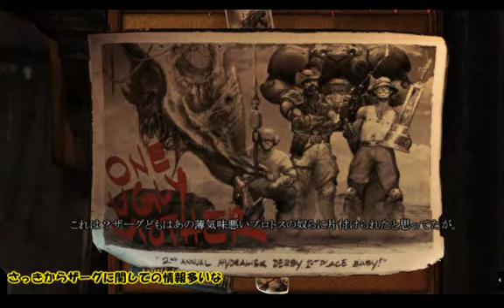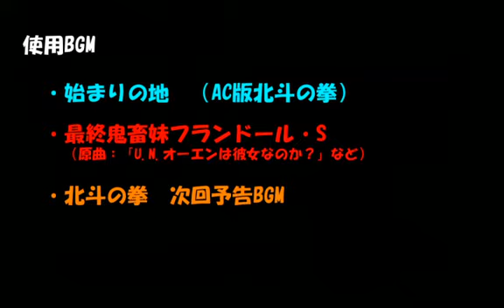【ゆっくり実況プレイ】ゆっくりしてたら死ぬ世界 【3rd Mission】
Starcraft Ⅱ Wings Of LibertyのCampaign　難易度Brutal
日本語訳をつけていないところは翻訳ページになかったもの
本来なら自分で翻訳して字幕を付けるべきなんですが
英語の成績が悪いうp主には残念ながら無理です　ごめんなさい